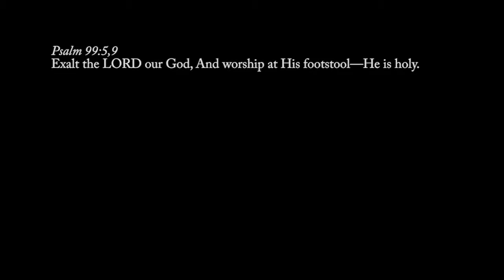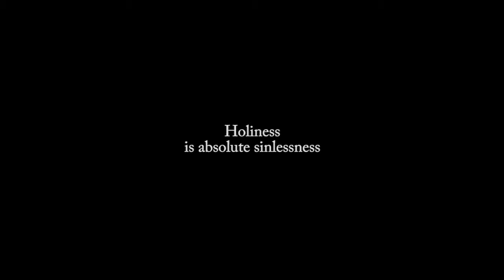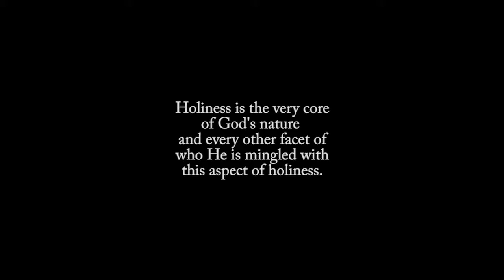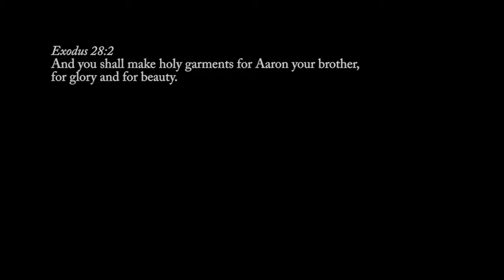Key Points : Part 1: The Holiness of God : Holy God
In Part-1 we make an initial examination of the holiness of God. What is holiness? We emphasize that a correct revelation of His nature, will evoke the right response from us toward God and draw us to the place where His nature is reproduced in us and revealed through us.